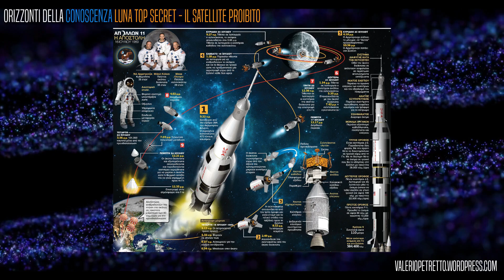★ LUNA TOP SECRET PRIMA PARTE: IL SATELLITE PROIBITO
IL FULCRO DI QUESTA NUOVA INDAGINE È LA LUNA, COI SUOI MISTERI E GLI STRANI RAPPORTI DI AVVISTAMENTI DI UFO FATTI DA PERSONALE DELLA NASA.
LE PROVE CHE SIAMO VERAMENTE SBARCATI SULLA LUNA CON LE MISSIONI
UNA IPOTESI CHE SMONTA LE PRECEDENTI TEORIE COMPLOTTISTE, PROPONENDO UNA VERITÀ DIVERSA DA QUELLA CHE IMMAGINIAMO

Ringrazio NASA per immagini e video